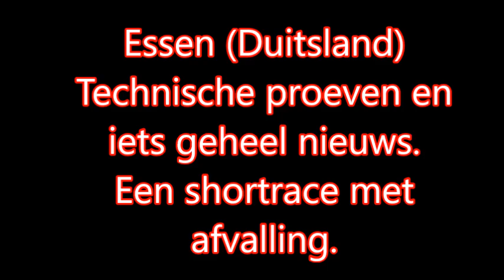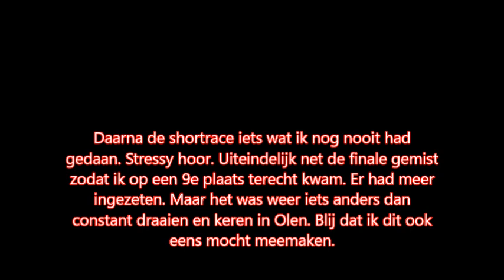Essen Duitsland Arag Schuler cup u15